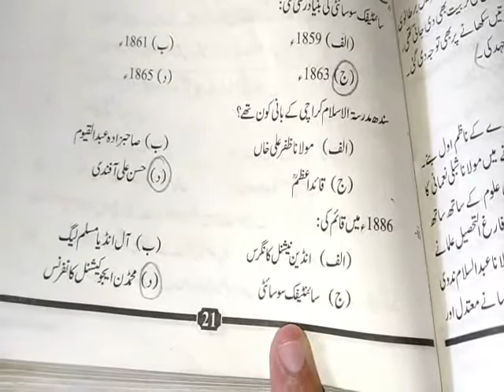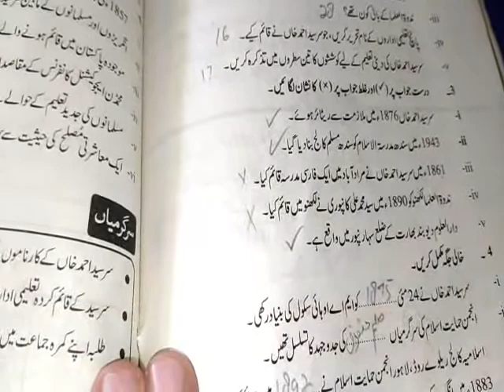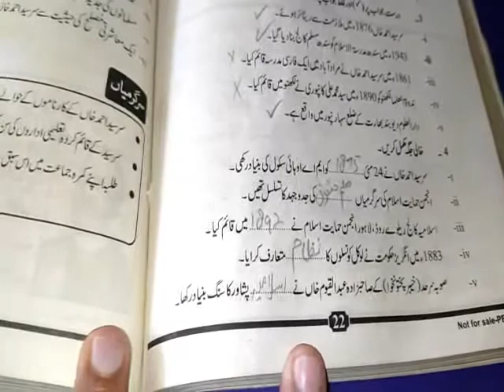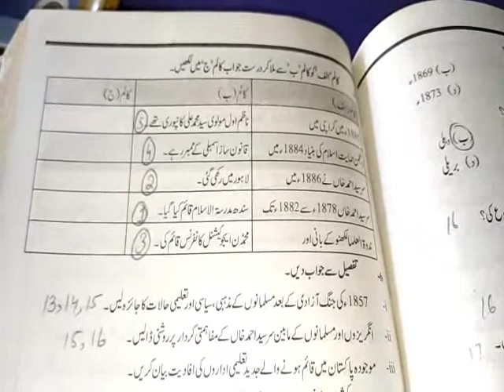8th history topic ex chap#2 by asif shabbir